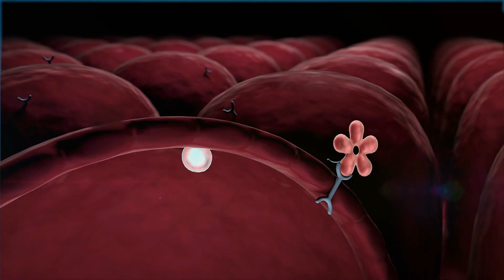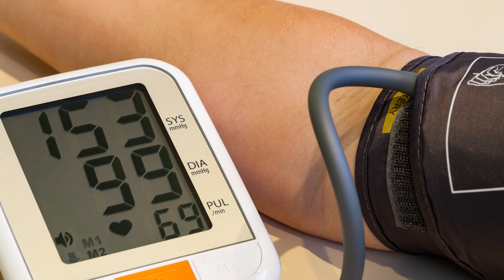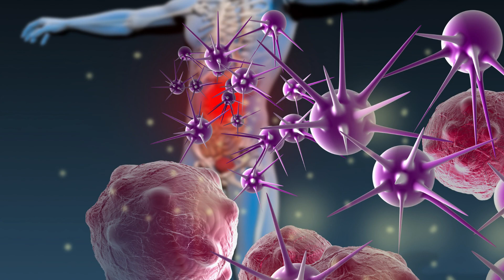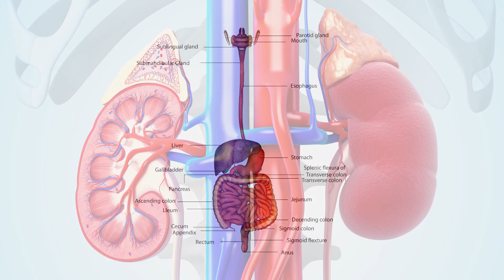Green Tea | Science-Based Health Benefits You Need To Know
In this video, we're going to explore the science-based health benefits of green tea. We'll see how it can help with weight loss, cognitive function, cancer prevention, and more.
If you're looking to learn more about green tea, then this video is for you! We'll explore the benefits of green tea in detail and reveal the exciting research that has been done on the topic. Whether you're a tea lover or you just want to learn more about this ancient beverage, this video is for you!

Translated titles:
Té verde: beneficios para la salud basados ​​en la ciencia

Grüner Tee-wissenschaftlich fundierte gesundheitliche Vorteile

Thé vert-Bienfaits pour la santé fondés sur la science

Chá Verde-Benefícios para a Saúde Baseados na Ciência

हरी चाय-विज्ञान आधारित स्वास्थ्य लाभ

绿茶-基于科学的健康益处